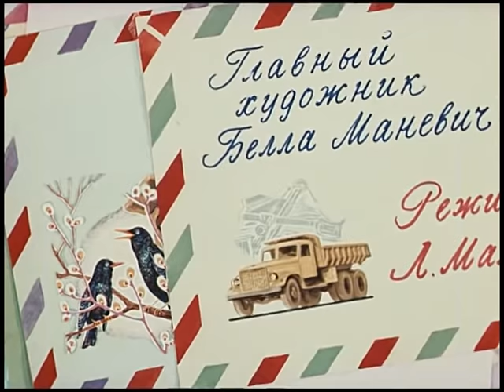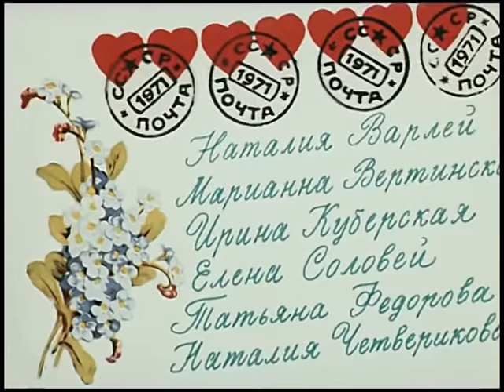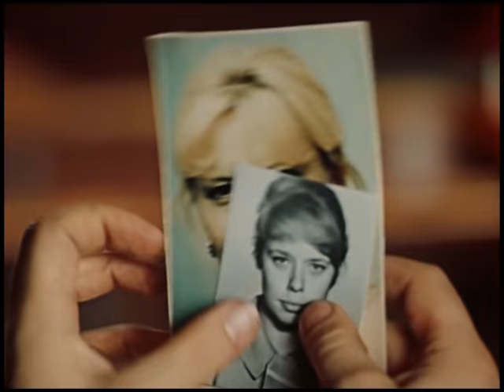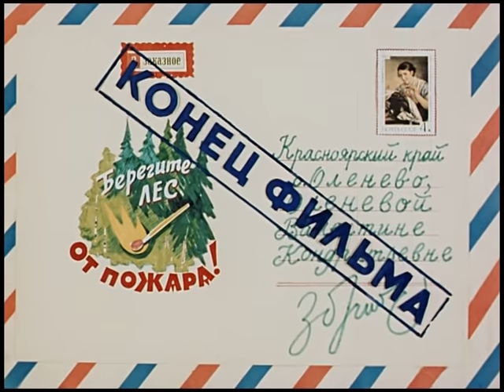Семь невест ефрейтора Збруева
Редколлегия журнала "Умелый воин" решила разместить на обложке нового номера портрет ефрейтора Збруева. С этого дня простого солдата девушки со всего Советсского Союза начинают закидывать письмами.

И когда приходит время дембеля, ефрейтор Збруев, отправляется не к себе на родину, а едет к своим корреспонденткам: познакомиться, а, может, и найти жену...
► Смотри классику Ленфильма в лучшем качестве через наш удобный плейлист:
Режиссер: Виталий Мельников
Сценарий: Владимир Валуцкий
Художник: Белла Маневич-Каплан
В ролях: Семен Морозов, Наталья Варлей, Елена Соловей, Леонид Куравлев, Татьяна Федорова, Ольга Григорьева, Людмила Старицына, Марианна Вертинская.